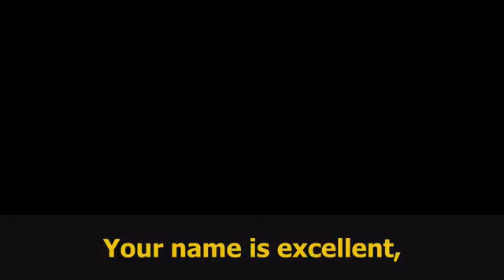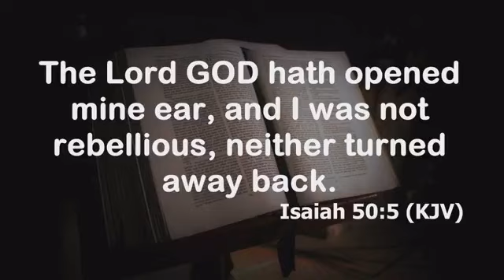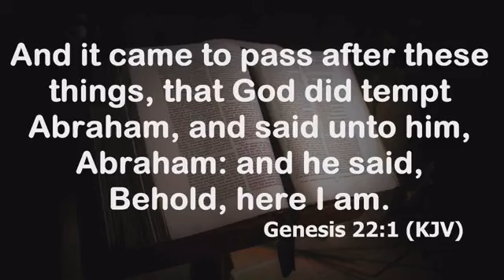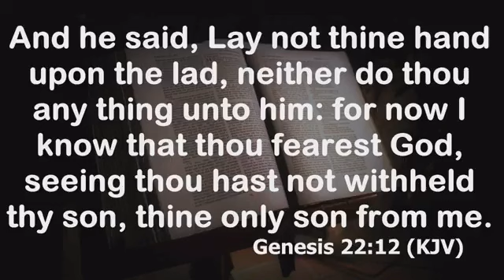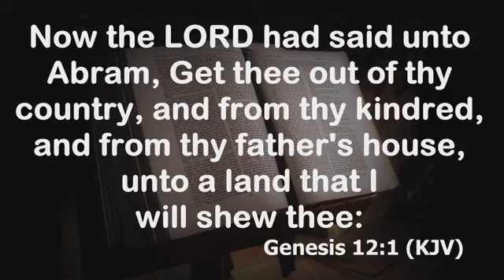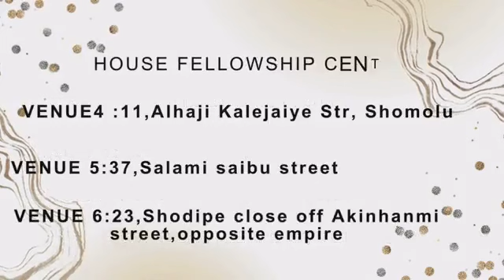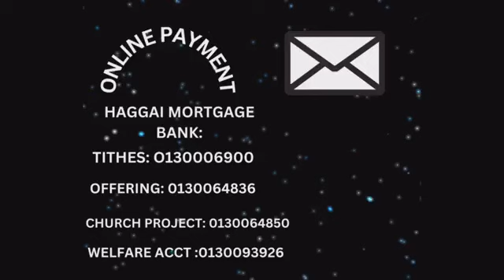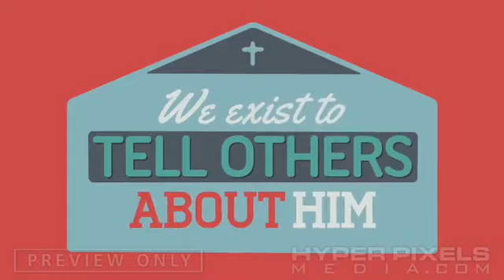SUNDAY SERVICE LIVE ON 12TH November 2023 (2ND SERVICE)